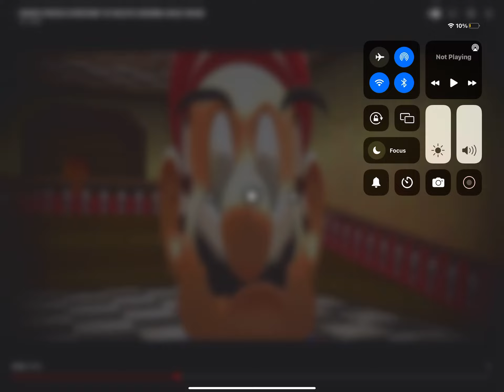Me when I see rule 34 of Cookiemals (my fav cookie)